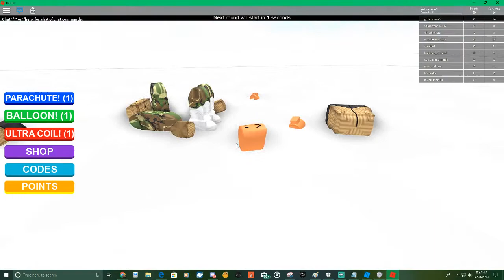The Floor is Lava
The Floor is Lava! Be careful to not fall on the lava